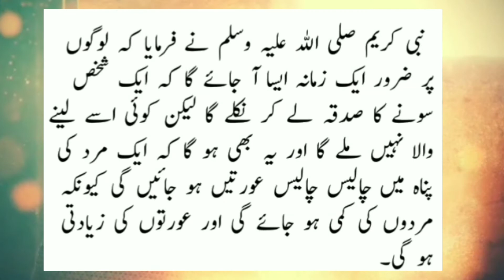Rasoolallah(SAW) ne farmaya/Ek zamana Aisa Bhi aaega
Rasulullah(SAW)Na farmaya.Ek zamana Aisa Bhi aaega